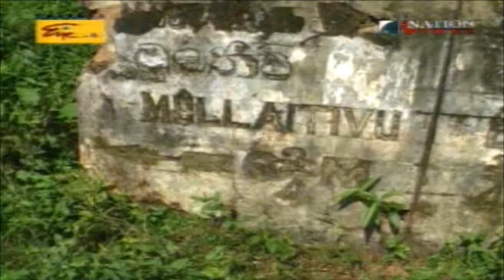NGO / INGO Frauds revealed in Alampil. (English) Wanni Operation 10 th of December 2008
Video Source,
Sri Lanka Rupavahini Corporation.